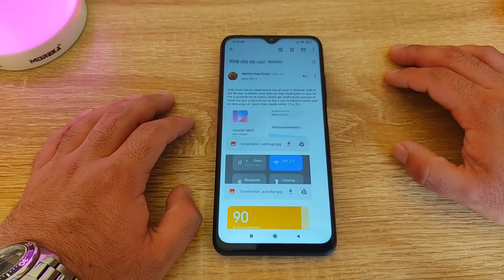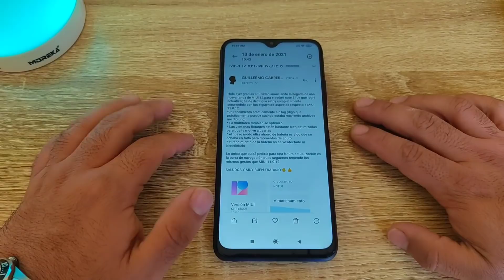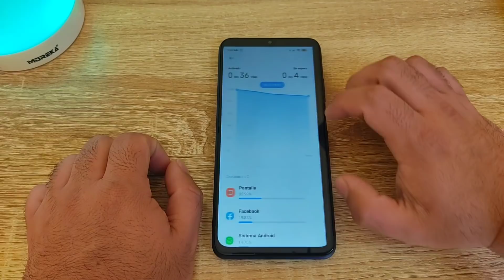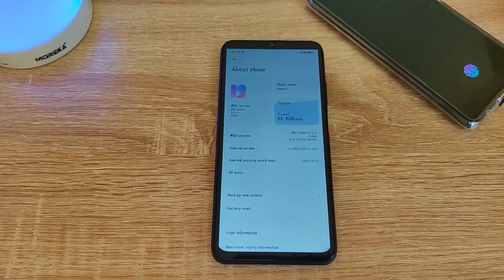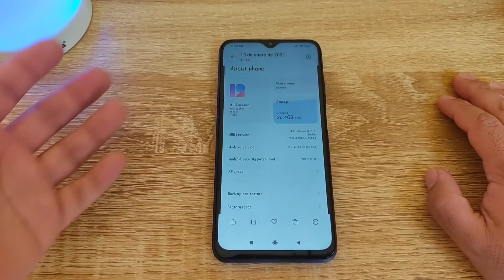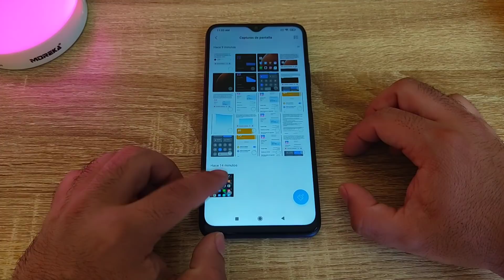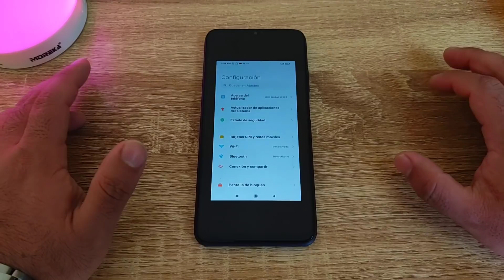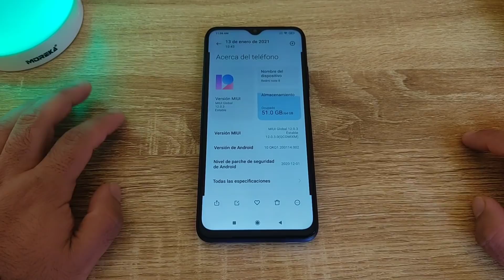24HRS DE USO!!! MIUI 12 PARA EL REDMI NOTE 8 TRAS 24 HRS DE USO DE USTEDES LOS SUSCRIPTORES!!!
Hoy veremos como les ha ido a ustedes los suscriptores con Miui 12 para el Redmi Note 8 tras 24hrs de USO!!!